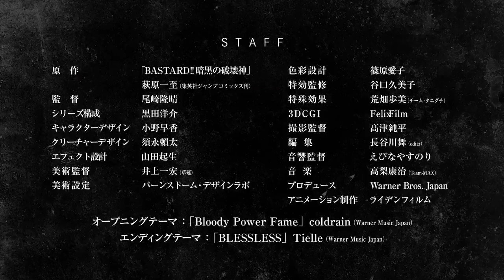BASTARD!! Parte 2 (2022) | Tráiler Doblado Español Latino HD ANIME🔞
El reino de Metallicana está siendo atacado por los Cuatro Señores del Caos. Este grupo de villanos -el maestro ninja Gara, la mortífera emperatriz del trueno Nei Arshes, el frío y calculador Kall-Su y la enigmática sacerdotisa oscura Abigail- no se detendrá ante nada para conseguir lo que quiere, aunque deje una destrucción total a su paso. El Sumo Sacerdote Geo está desesperado por ayudar a salvar el reino y su gente. Para ello, recurre al poderoso mago Dark Schneider, un hombre que solía ser aliado de los villanos. Por desgracia, Dark Schneider tiene sus propios planes en mente. ¿Detendrá a los Cuatro Señores del Caos o se unirá a ellos en su conquista del mundo?

Dark Schneider junto a sus compañeros Gara, Karls y Arshes Nei tienen la mayor parte del mundo bajo su control. Cuando se creía que ya no existía esperanza, los guerreros y sacerdotes de Metallicana los derrotaron y Dark Schneider fue encerrado por el sacerdote Geo en el cuerpo de un recién nacido, llamado Rushen Ren Ren. 15 años después los antiguos compañeros de Dark Schneider se reunieron con el propósito de conquistar el mundo, esta vez, liderados por el sacerdote Abigail. Metallicana estaba siendo atacada y la situación se vuelve crítica dado a la ausencia del rey, pero el sacerdote Geo le pide a su hija Yoko algo muy arriesgado: que resucite a Schneider. Para resucitarlo, una sacerdotisa virgen debía besar al joven Rushen. Yoko, la hija de Geo, realiza la arriesgada tarea de liberar Schneider, quien al despertar muestra su gran poder, maldad y crueldad. Pero él ya no es el mismo, dado que sus 15 años de prisión en el cuerpo de Ruchen han desarrollado en él un lado bueno. Al enterarse de que sus antiguos compañeros buscan despertar a Anthrathrax (diosa de la destrucción), se une al reino de Metallicana, pero no por querer hacer justicia ni el bien, sino por Yoko. El amor que sentía Rushe por Yoko, le afecto a él, haciendo que se enamore de ella y tenga como prioridad su protección y una futura relación con ella...
Editorial Planeta DeAgostini Editorial: Planeta Cómic. El reino de Meta-Likana mientras tanto continúa a ser amenaza de las fuerzas del mal que quieren despertar el demonio Anslasax, pero Dark Schneider parece desinteresado a todo éste. El único a tener el coraje de espolear el brujo es Tia Nort Yoko que lo obliga a combatir, antes que piensa en su harem. Llega después el momento de los violentos combates y de las confrontaciones a golpes de magia y duelos con espadas contra los cuatro reyes de la armada de las tinieblas. En las varias batallas que se sucedidos, Dark Schneider ( Bastard ) muerto en un duelo y transportado en un otro universo paralelo, donde reina el caos. Luchará contra satanás en persona y contra la sensual almiranta de los demonios, Porno Diano. Mientras tanto Dios para castigar los hombres lanza contra la tierra su ejército de ángeles de la muerte, mientras Tia Nort Yoko y Abigail, combatiendo al flanco de brujos y samurai, buscan de hace resucitar Dark Schneider ( Bastard ), gracias a la arca de europea. BastardCuando Dark Schneider vino reportado las vidas se hallará a luchar contra el potente mago de los reinos de las tinieblas Kall-sobre, que pero sale bien a tener los sellos necesarios para despertar el terrible Anslasax. Un otro terrible enemigo que viene afrontado de Bastrad es Devil Konron, así potente de pedir la intervención de los ángeles de serafines Gabriele, Raffaele y Michele. ¿Después de tantas batallas con demonios del ultratumba, ángeles del paraíso y procaz y sensual mujeres del das, saldrá bien Dark Schneider ( Bastard ) a tener el lo mejor sobre los terribles enemigos y especialmente sobre el monstruoso Anslasax? Unas gigantescas tinieblas amenazan con cubrir el “mundo” por completo...
El tema de apertura será interpretado por Coldrain (Fire Force 2nd opening) mientras que el tema de cierre será interpretado por Tielle (VOBILE SUIT GUNDAM UNICORN RE:0096 vocalista de apertura).
LIDEN FILMS está a cargo de la producción de animación. Hasta la fecha cuenta con 27 tomos recopilatorios. AIC produjo una adaptación animada con seis OVA que se lanzaron entre 1992 y 1993. Director: Takaharu Ozaki . Reparto de voces: Kishou Taniyama, Tomori Kusunoki, Hiroki Yasumoto, Youko Hikasa, Kanae Itou, Tomokazu Sugita, Kensho Ono.
Han pasado 400 años desde el derrumbe de la civilización moderna y ahora el caos, las espadas y la brujería dominan el mundo. El ejército rebelde de las tinieblas, que planea resucitar a la diosa de la destrucción, Anthrasax, continúa expandiendo su poder. El ejército rebelde ataca el reino de Metallicana, y para salvarlo, Tia Noto Yoko, la hija del gran sacerdote, toma una difícil decisión: debe resucitar a un gran mago ancestral que una vez trató de conquistar el mundo y que está sellado en el interior de su amigo de la infancia, Lucien Renren. Lo único que puede romper el sello es el beso de una doncella virgen...